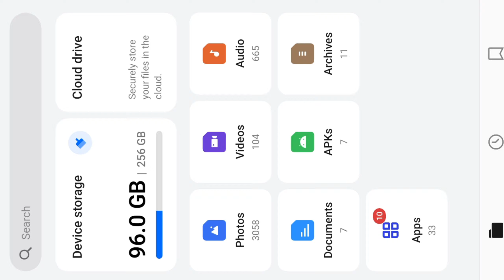Top 20 Png Image Full Hd Free Download Dj_thumbnail New Viral Thumbnail Free Free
Hii
Friends

Jarur kare

Or Video Ko Full Watch Kare Kyu Ki Video Mein Password 🔑 Hai